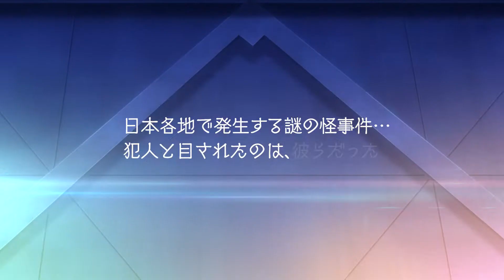Persona 5 Scramble: The Phantom Strikers - Tráiler del anuncio Oficial